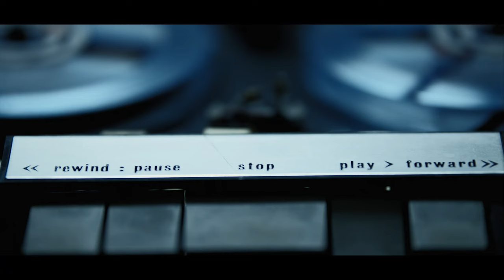Episode 58 - Julian Kuo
When in entertainment, how do you keep yourself busy in lockdown? Julian Kuo has been performing professionally since the age of 11. He’s performed with Opera Australia, appearing in various operas and sang the roles of Peaseblossom in ‘Midsummer Night’s Dream’ and the principal role of First Boy in ‘The Magic Flute’, directed by Stuart Maunder to name a few. Julian takes us on his journey through the entertainment industry and what keeps him there after all these years.

About Lifestyle Pirates:

Lifestyle Pirates is a free weekly Podcast and YouTube channel with hosts Big J and Adriano. From very different worlds, they endeavour to help their  viewers and listeners navigate their own journey by talking to people from all walks of life.